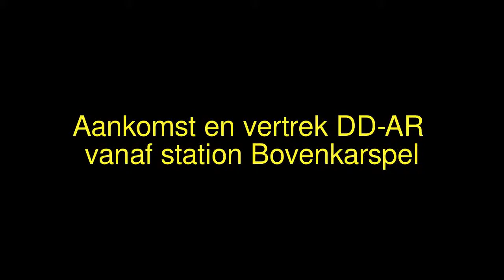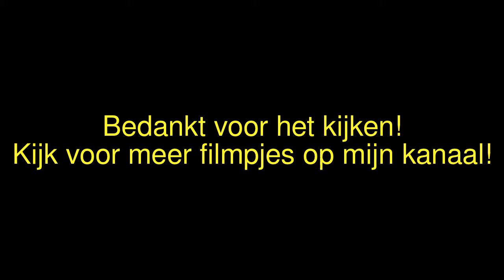mDDM halteert op Bovenkarspel-Grootebroek!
Een mDDM halteert op station Bovenkarspel-Grootebroek!